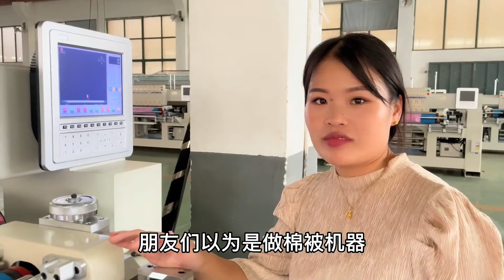农村小两口10万厂房订好了，起劲直奔南通厂家，这新款布料真好看【农村小爽】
农村的小两口准备干一番大事业，以后全部自产自销，10万厂房订好了，起劲直奔南通厂家，看机器看布料，挑花了眼，新款布料真好看